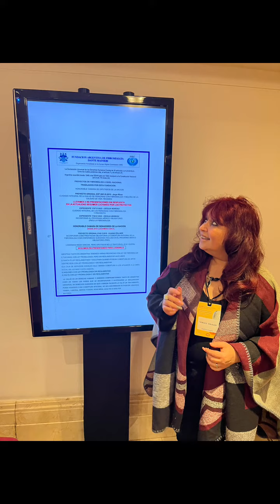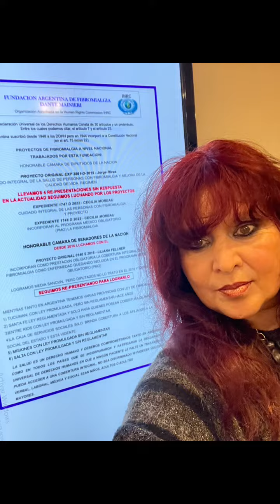Algunos momentos 2023